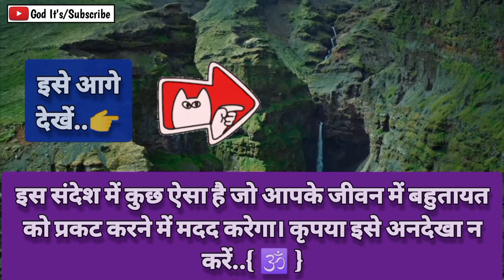11:11 ❤️vishnu dev ji ka sandesh 🌈universe massage 😱urgent massage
11:11 ❤️vishnu dev ji ka sandesh 🌈universe massage 😱urgent massage @GodIts

This Video Includes All These Searches 👇
vishnu ji ka sandesh
11:11 ❤️vishnu dev ji ka sandesh
bhagwaan vishnu ka sandesh
bishnu dev ji
sri vishnu ji
vishnuji ka sandesh apke liye
shiv ji ka sandesh
shiv ji
shiv ji ka sandesh | mahadev message | god message
sandesh
urgent message